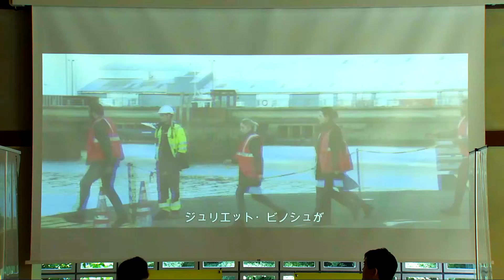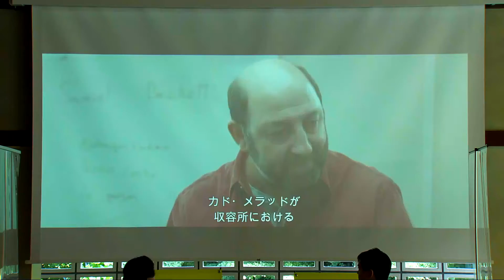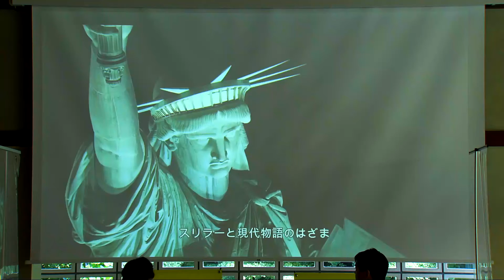フランス映画祭2021ラインナップ紹介|フランス映画祭2021横浜記者会見| アンテンヌフランス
☆フランスニュースならTwitter/Facebookでも☆

フランスのニュースがフランス語で聞けるようになるための学習ツール販売サイトです。

フランスのニュースをアニメーションで紹介しています

1996年からインターネットでフランスの情報を発信するアンテンヌフランス。フランス関係機関や放送局と提携しています。

フランス大使館、数々のフランスのメディアと提携し2001年にはフランス国営放送局の国内ネット配信権を獲得。パリのガイドブック「パリ・ブランシェ」を双葉社より出版。